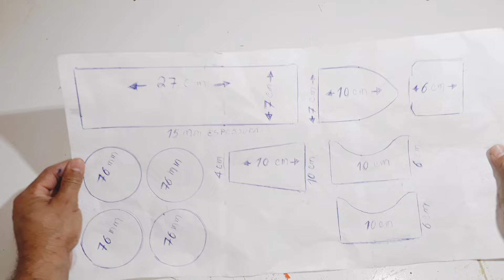Como fazer carrinhos bugatti de madeira passo a passo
como fazer carrinho de madeira passo a passo utilizado sobras de madeira nesse vídeo vou te ensinar como construir miniaturas de carros bugatti

Deixe um 👍 e seu comentário ativa o 🔔 Para não Perder nenhum vídeo novo